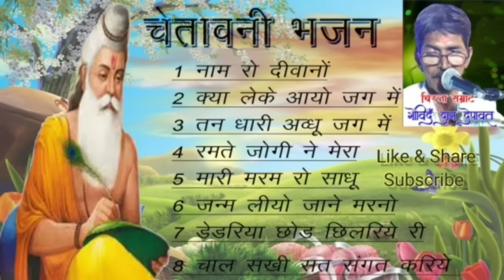चेतावनी_भजन | क्या लेके आया बन्दा | नाम रो दिवानो | Chetawani Bhajan | गायक गोविंद दान देपावत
❖Album :  Bhakti bhajan
❖Singer  : गोविंद दान देपावत
❖Editing : Barupal Music World
 ＬＩＫＥ | ＳＨＡＲＥ | ＣＯＭＭＥＮＴ | ＳＵＢＳＣＲ

 🙂🙂 नमस्कार 🙏🙏
 यह रविन्द्र बारुपाल ऑफिसियल यूट्यूब चैनल जिस में आप सब को ज्ञान के भजन व देवी देवताओं के भजन सुनने को मिलेंगे अगर आप को इस चैनल वे उपलोड किये गए भजन अच्छे लगे तो इस चैनल को सब्सक्राइब करें और पास में बैलआइकन है उस पे जरूर क्लिक करे ताकि जब भी हम इस चैनल पर वीडियो उपलोड करेंगे तब सबसे पहले आप देख पाएंगे -_-_-_-_-_-_-_-_-_-_-_-_-_-_-_-_-_-_-_-_-_-_-_-_-_-_ वीडियो को पूरा देखें अगर पसंद आये तो लाइक जरूर करें ताकि हम आप के लिए ओर भी अच्छे अच्छे भजन ला सकें और हमारा होंसला ओर बना रहे ⬇⬇⬇⬇⬇⬇⬇⬇